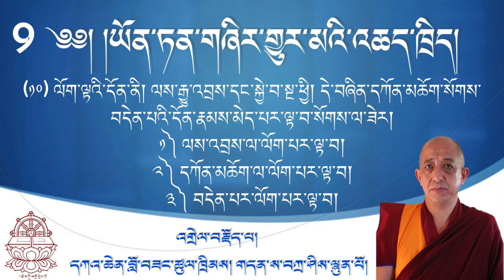#9 ཡོན་ཏན་གཞིར་གྱུར་མའི་འཆད་ཁྲིད། TEACHING ON THE FOUNDATION OF ALL GOOD QUALITIES -YONTEN SHIGYURMA